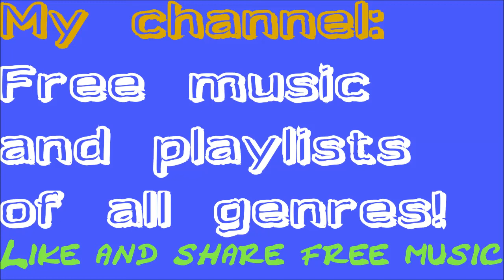"Bells" Symphony Classical Music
NO ROYALTY: Enjoy this beautiful classical music "bells". If you like Mozart, Bach, Beethoven, Chopin, Brahms, Handel, Vivaldi, Strauss, Grieg and Tchaikovsky you will maybe like this as well! You can use it for your own videos or other kind of own projects!